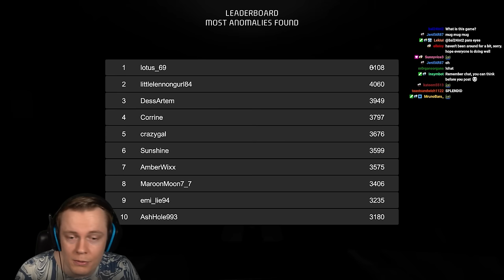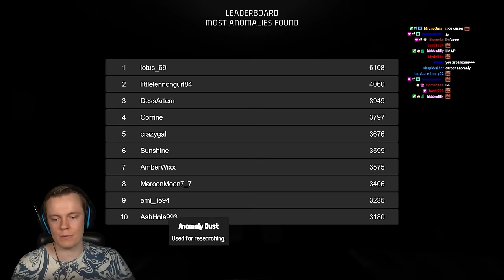This Observation Duty Game is Hiding a Dark Secret - Para Eyes New Update